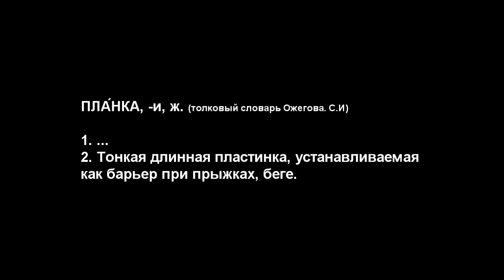Похуделло-5. 2 тренировка Гагарин. 12.11.2017